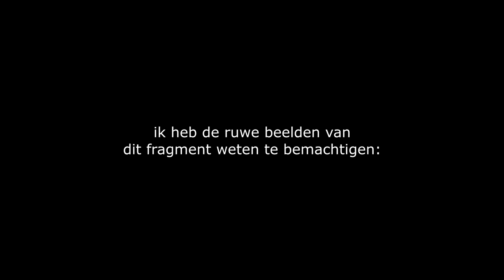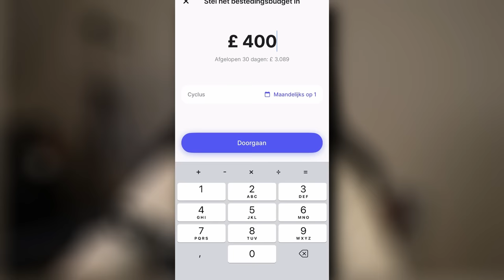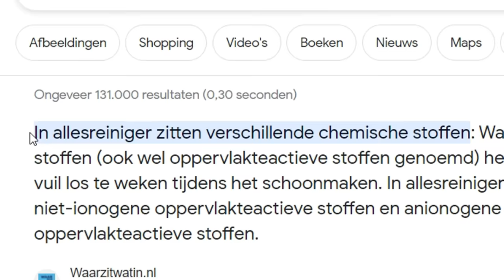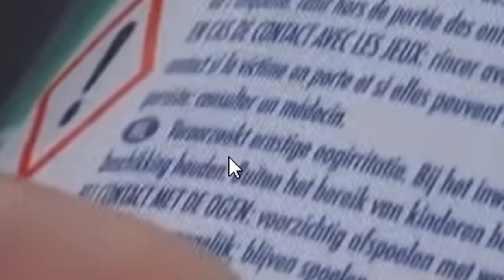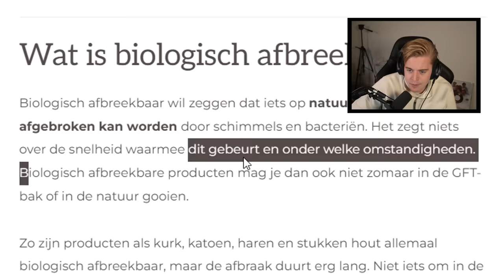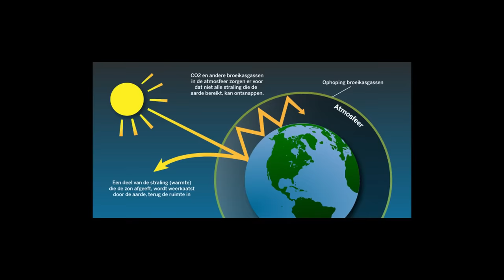BUURMAN EN BUURVROUW ZIJN ECHT TE DOM OM TE POEPEN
Ik heb nog nooit zo'n pittige uitspraak van Meester Visser gezien.

Deze video is in samenwerking met Revolut. Meld je aan bij Revolut via de volgende link, ontvang sowieso €20,- en maak kans op €1000,- (dit wil je)

joehoe.